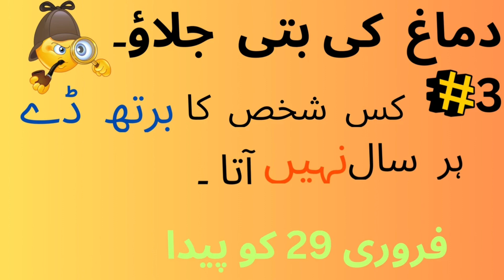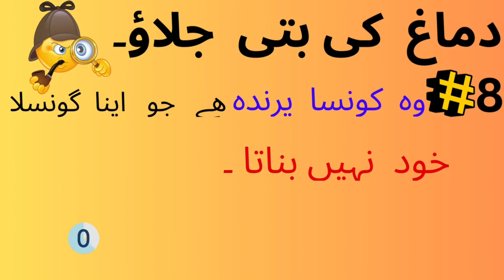Top10 Riddles / 9 ایسی پہیلیاں کہ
Assalamualikum
In this video actually is for riddles so you can to give right answer in comment .I will give you 5 seconds
Then you will solve Urdu Riddles under 5 seconds.